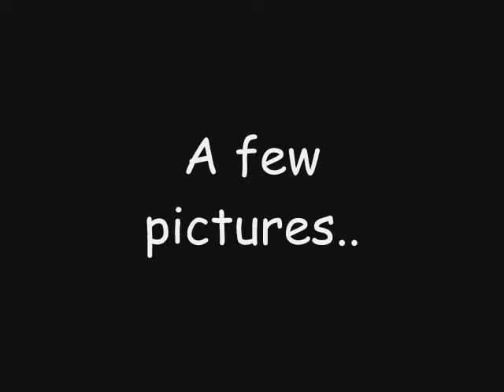Regina Snowfall - Nov 19/08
The first real snowfall in Regina, SK